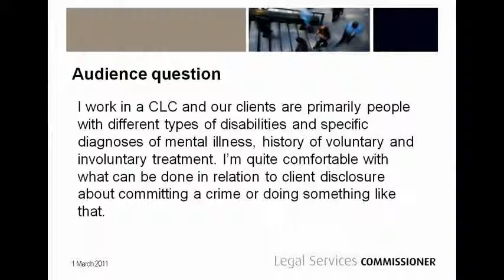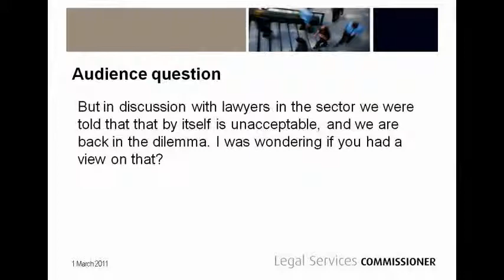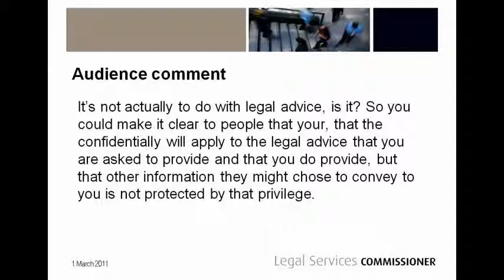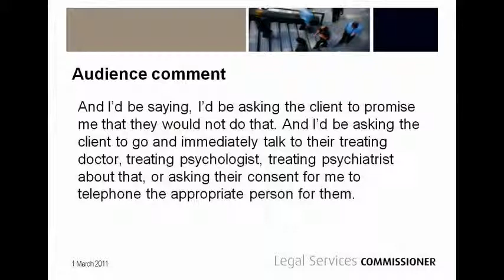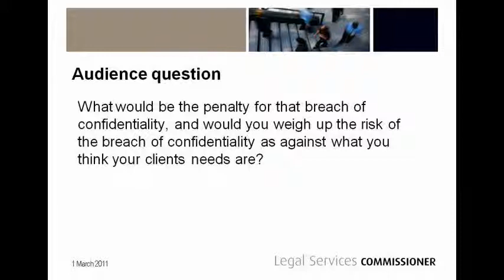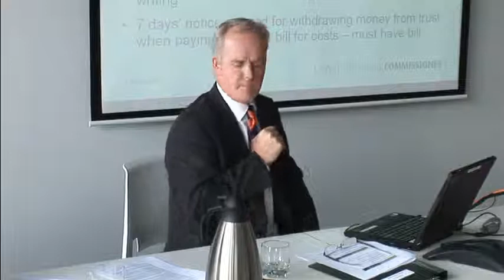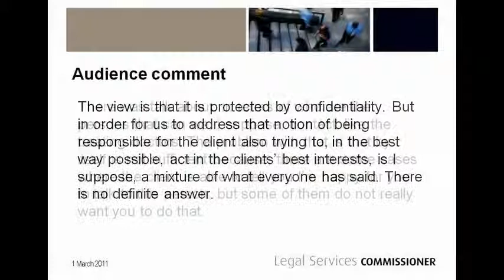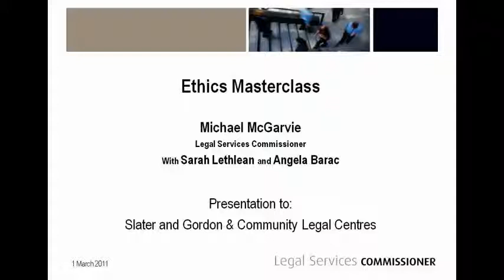Ethics Masterclass Part 6 of 6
Victorian Legal Services Commissioner, Michael McGarvie, speaks to an audience of lawyers. Courtesy of Slater and Gordon. Part 6 of 6.